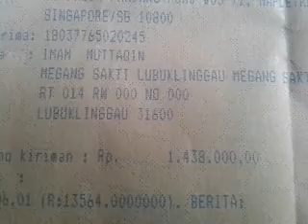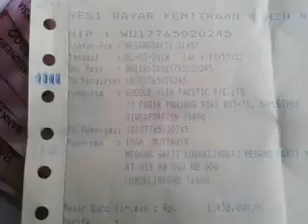Gajian dari google AdSense akun nonhosted for youtube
Ahirnya akun nonhosted hasil upgrade for youtube bisa gajian. Gajian dari google AdSense akun nonhosted for youtube. mantab alhamdulillah